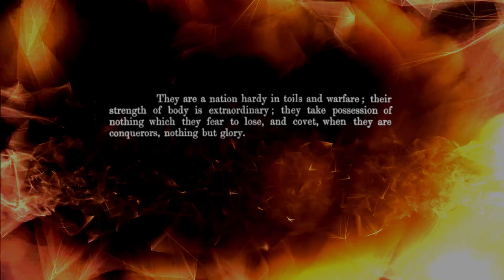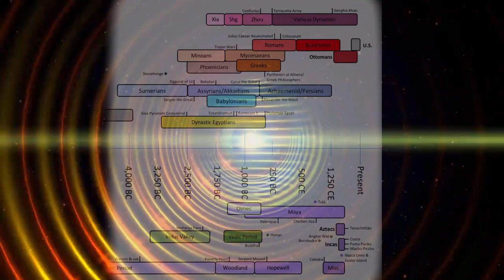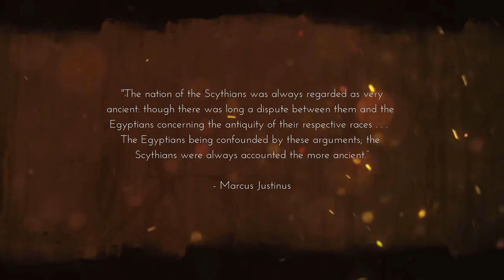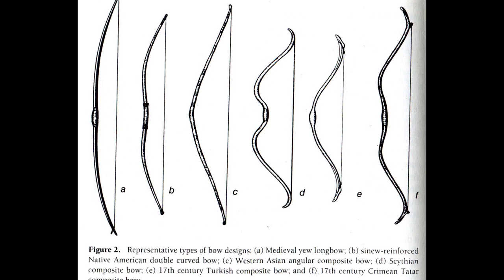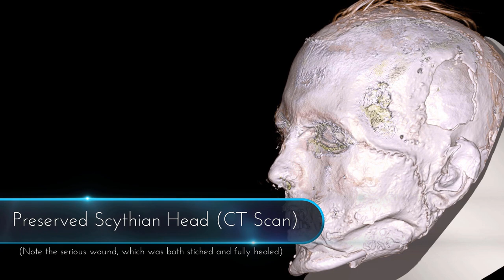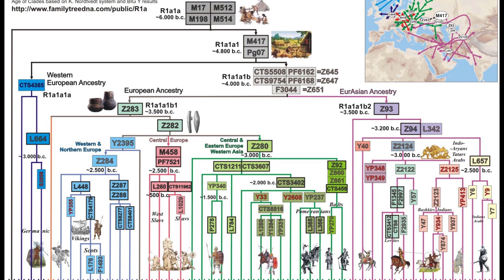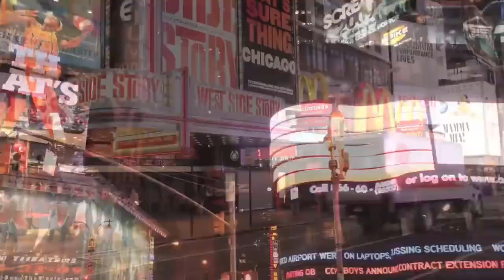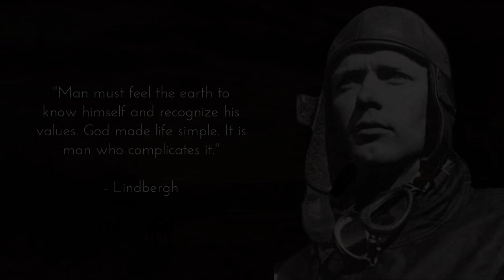Conspiracy? Our Subverted History, Part 2 - The Scythians and Their Kin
Agile, independent, self-sufficient... only taking fights on their own terms, and only when the odds favor them.. refusing to play their opponents games or fall into their traps. Unassailable, yet powerfully capable of assailing enemies. Profoundly competent, yet understated and unpretentious. Just, honest, genuine, courageous and magnanimous, yet capable of being ruthless when the situation warranted. To my mind, these are the hallmarks of the 'True Scythian', that most ancient root of the Indo-European people that proceeded to branch out across the known world and subsequently become known as an endless variety of peoples and nations over time.

I've purposefully used the oldest and most broad definition of 'Scythian' throughout this video, that mentioned at 4:00, lumping many of their obvious direct outgrowths into the umbrella term. The more I dig, the more the dividing lines between peoples fall away, and the more its possible to understand the central spoke of the wheel of the 'PIE' (Proto-Indo-European) people, and the 'True' Scythians are very representative of this seed from which so much would later grow.

Think of history in the manner of waves radiating outwards (and back inwards) from a central point around the black sea, and firm caste structures developed in its wake, and history immediately begins to make a great deal more sense.

There's still a great deal I'm not saying, and haven't yet touched upon, especially with regards to Scythian 'origins', and I hope you'll all be a bit patient in this regard. As I mentioned before, picture this series as an attempt at a spiral towards truth, each rotation drawing a bit nearer, the totality of context a bit clearer, and further building the contextual puzzle.

Apologies for not giving details to support each minor point. I'm trying to cover such a broad swathe of time and events that these videos would be 10+ hours long were I to delve into the specifics and supporting evidence, but I try to only to give voice to what I can be relatively certain is true. (It'll add a bit of time/effort to the equation, but in the future I think I'll cite lists of sources used)
Many others do the piecemeal analysis of details and specifics, I'm taking this path because I feel there's both a need and appetite for it, but I strongly encourage others to do their own research... and in fact this is probably the foremost goal of my creating these videos. I *very* much want to launch other intensive research journeys.

(One of the more interesting information sources regarding the Spartan/Scythian connection

((A valid point some have made: I could've placed a bit more stress on the Scythian genetic and cultural connection to many modern Russians and Ukrainians.. emphasis on *many*, and not *all*, as these two nations have become very mixed bags with regards to genetic inheritance, but there still exist individuals and communities which, in my estimation, are very much direct in descent from the Scyth 'root'))

Fair warning - I do next nothing for 'SubscribeStar' patrons, I tend to communicate poorly/slowly and be impossible to reach, I develop myopic vision and shut out the world as I work on projects - so, a sincere thank you for those who support the work anyway.
You're the reason I'm able to do this.

postal mail:
19240 Jensen Way NE
Unit # 1014
Poulsbo, WA 98370

Crypto -
BTC- 3Qrk7fQXozim3RYT5rt7ZZiimMrfMHcL7r
ETH - 0x547d0E911A9592F49C52e888e95225D613c5727E
LTC - MVo6v7qeyNKyNi2injCU8xfMeGwCyhTF2P
BCH - qrpkee7gwm2lngudhg65gqmfz7jfjv932yn5c7t5xk
BAT- 0x7aA4A08cd43Cb3427D4e07c7f5A400A6dC0b16F3
DOGE - DShAAxe9bxZmSNDA62mSK5ML6qPx1rEhMT

Thanks again, to everyone, for the support.. in all senses of that word.